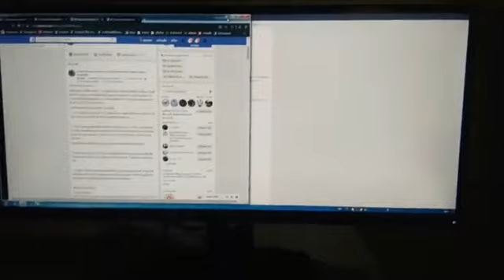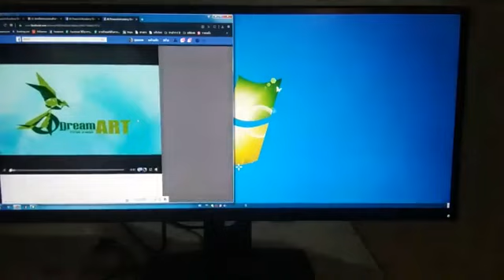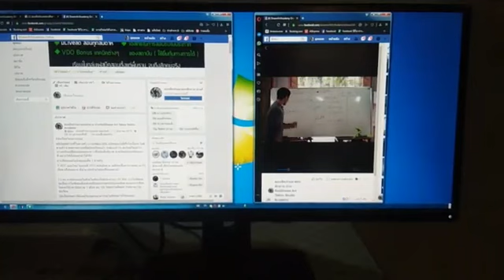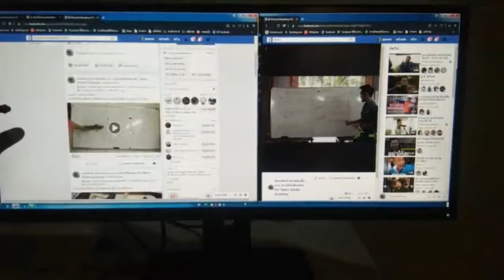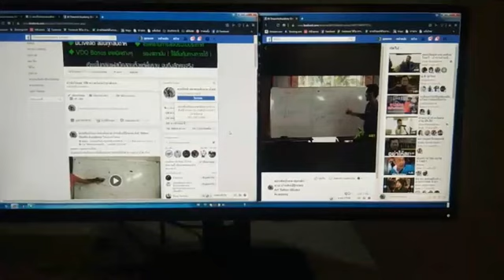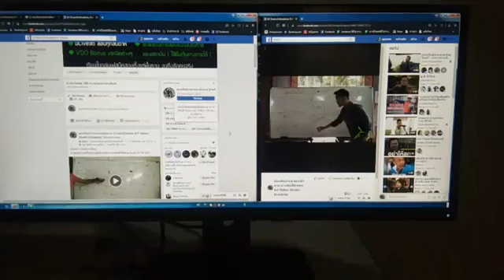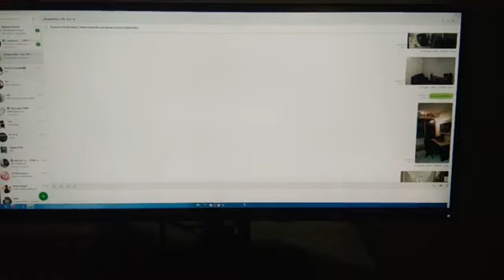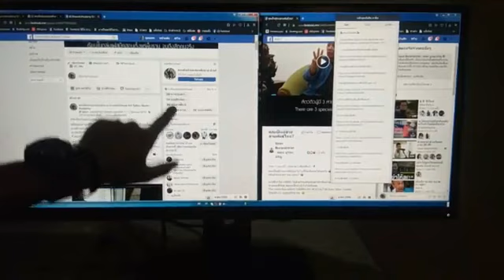ตอน 2อยากเรียนสักทำงัยบ้าง